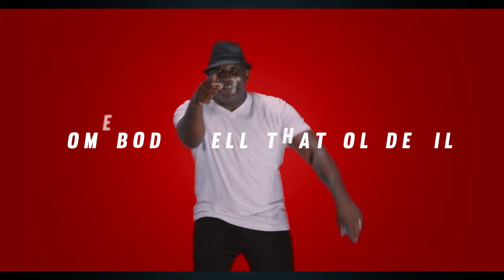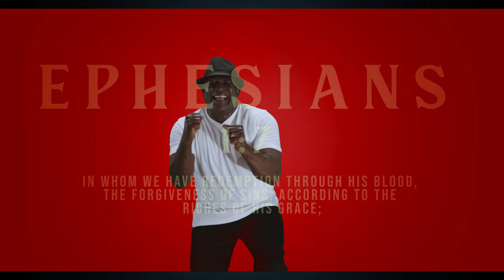I PLEAD THE BLOOD STAN HARRIS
Official Music Video for " I Plead The  Blood" By Stan Harris
Taken from the album My Story
Connect with Stan Harris: